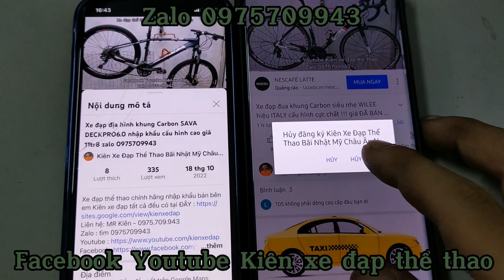Xe đạp gập bánh 26 inch CRONUS hiệu Pháp nhập khẩu chính hãng giá ĐÃ BÁN zalo 0975709943